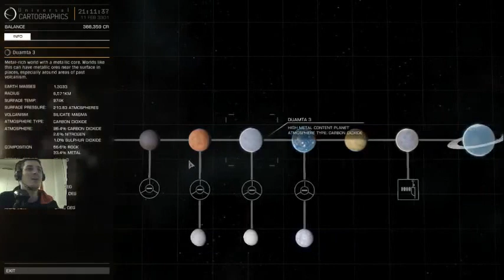PLAY Night - Elite: Dangerous 1.1 - Serata nerd con LoreSka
Video leggermente tagliato per rientrare nei limiti dell'editor di Youtube. In ogni caso è stata una gran bella serata nerd.